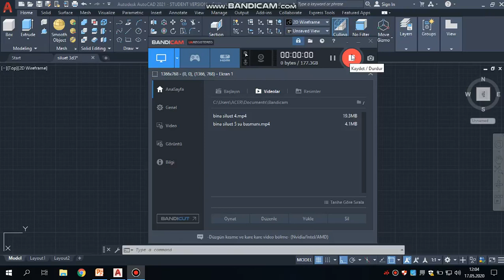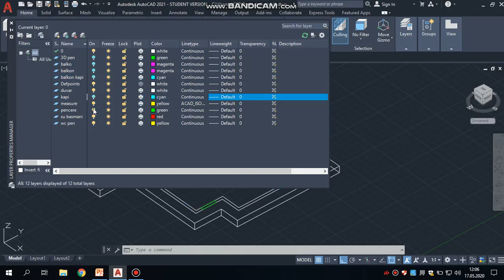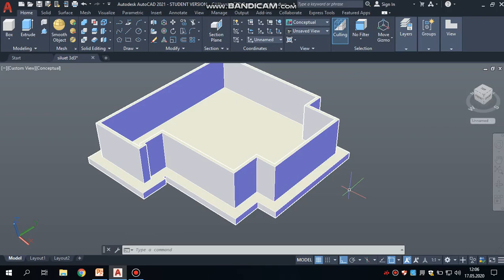Bina Siluet 6